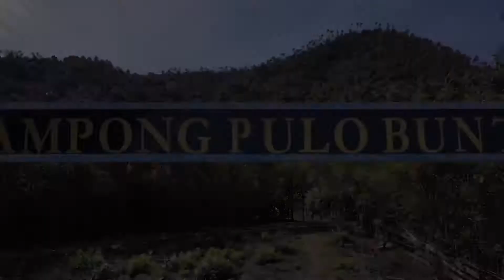maulid di pulau bunta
selamat merayakan maulidurrasul di GP Bunta

Pulau Bunta adalah gampong di kecamatan Peukan Bada, Kabupaten Aceh Besar, Aceh, Indonesia. Pulau ini masih masuk kedalam kawasan kecamatan Peukan Bada kabupaten Aceh Besar.